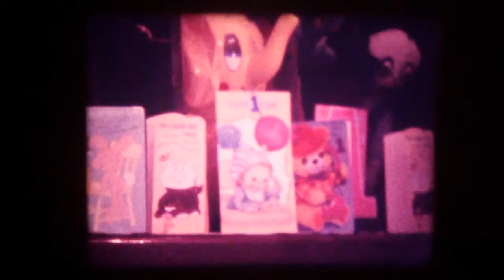1 years old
1 year old party